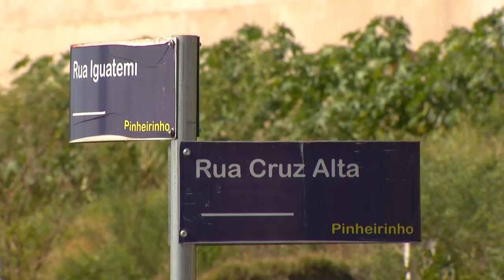SAMU atende acidente no início da tarde desta segunda-feira (30)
Acidente: O acidente foi registrado no cruzamento entre as ruas Iguatemi e Cruz Alta no bairro Pinheirinho.